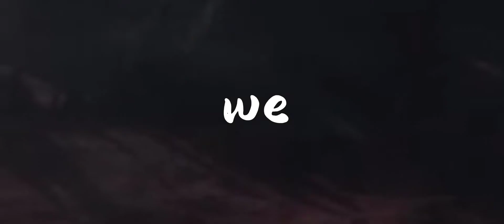HUMANS//MDZS//⚠️BIG SPOIL ALERT !⚠️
It took me one month😩😫😅